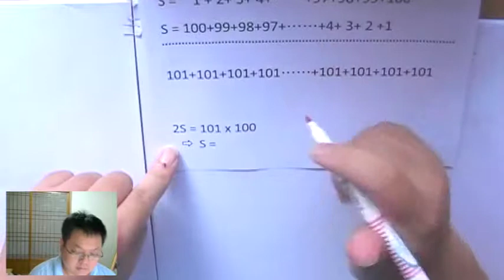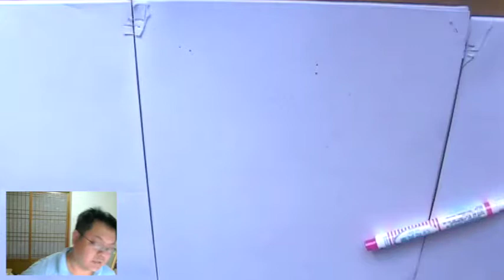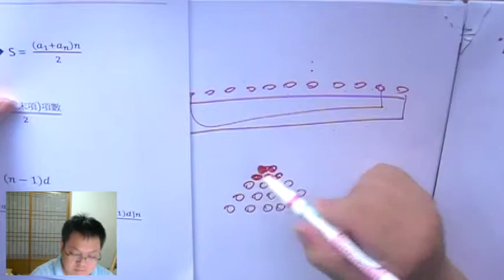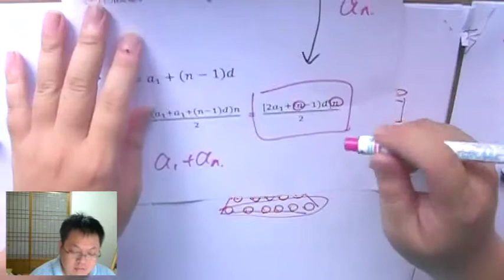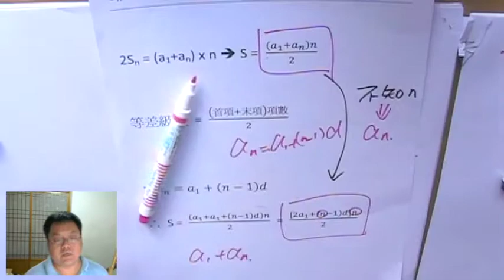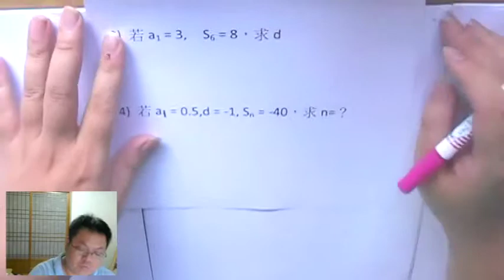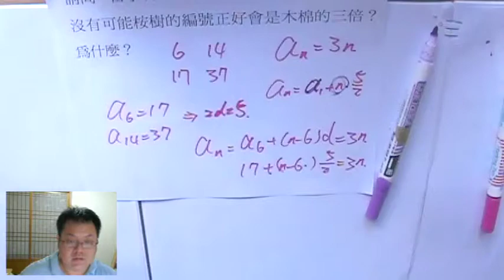【等差級數】有熊老師陪你教數學 國二下第6集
本集：「等差級數」、「高斯的"梯形公式"」